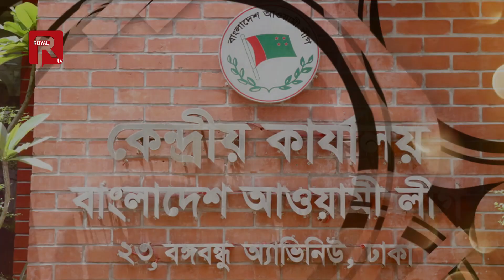News | আওয়ামী লীগের মনোনয়ন পেলেন যাঁরা | 2023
Royal tv

দ্বাদশ জাতীয় সংসদ নির্বাচনে দলীয় মনোনীত প্রার্থীদের নাম ঘোষণা করেছে আওয়ামী লীগ। রোববার বেলা ৪টার দিকে বঙ্গবন্ধু অ্যাভিনিউয়ে দলটির কেন্দ্রীয় কার্যালয়ে প্রার্থীদের
নাম ঘোষণা করেন আওয়ামী লীগের সাধারণ সম্পাদক ওবায়দুল কাদের।
তিন’শ আসনের মধ্যে কুষ্টিয়া ও নারায়ণগঞ্জের দুটি আসনে দুই প্রার্থীর নাম ঘোষণা করা হয়নি। দলের কেন্দ্রীয় নেতাদের মধ্যে তোফায়েল আহমেদ, আমির হোসেন আমু,
মতিয়া চৌধুরী, ওবায়দুল কাদের, হাছান মাহমুদ, দীপু মণি মনোনয়ন পেয়েছেন।
ব্যাপক আলোচনা সমালোচনার মধ্যেও নৌকার মনোনয়ন পেলেন সাকিব আল হাসান। মাগুরা-১ আসন থেকে মনোনয়ন পেয়েছেন বাংলাদেশ ক্রিকেট দলের এই অধিনায়ক।

Royal TV is your news, Documentary, feature, Storytelling, entertainment, music & fashion's Channel. We provide you up to date with the latest breaking news and videos. The channel was created by to show, political, news and documentary TV media and entertainment related programs in bangla.

Address:
Royal Tv Limited.
Plot No - 31, Main Road - 01, Section - 10,
Mirpur, Dhaka -1216, Bangladesh

This product is copyright by Royal tv Limited.